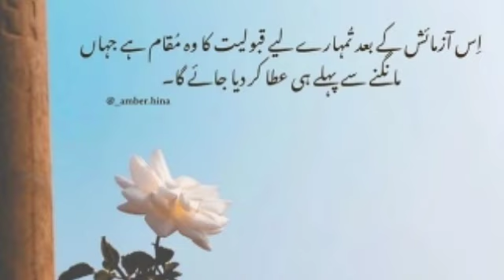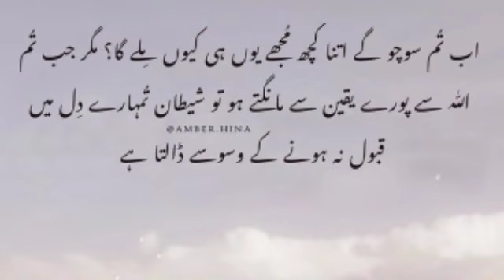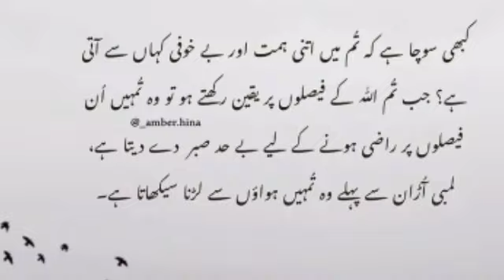best collection of urdu quotes | achi batein | golden words | best hindi quotes | urdu poetry status